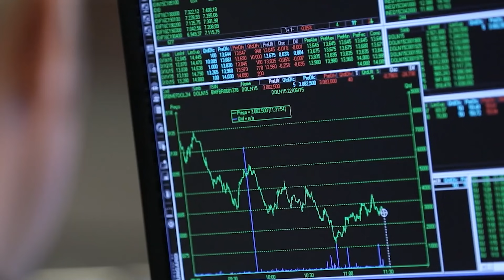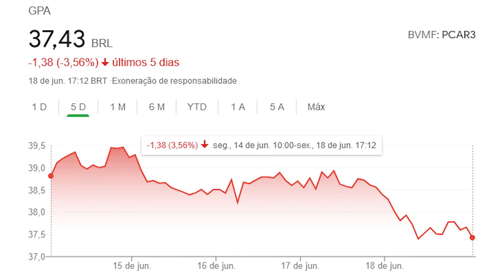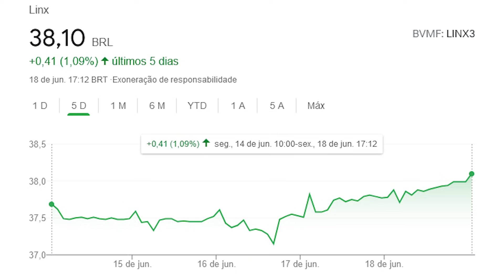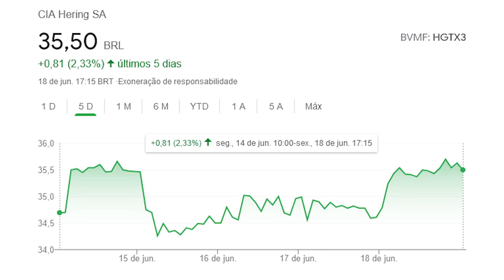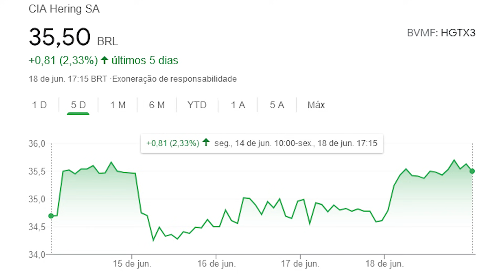🚨 O QUE VAI ACONTECER COM O BANCO INTER? TESLA VAI ACEITAR BITCOIN? E MAIS NOTÍCIAS!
Esse é o giro da bolsa, um programa semanal com as principais notícias do mercado financeiro da semana.

As notícias são apresentadas de forma rápida e dinâmica, a ideia é que você consiga se informar em um único vídeo aos domingos.

00:00 Fechamento semanal do IBOVESPA
01:05 Novo Spin-off do Grupo Pão de Açúcar (PCAR3)
03:03 Follow-on do Banco Inter (BIDI3, BIDI4, BIDI11)
05:53 CADE aprova compra da Linx (LINX3) pela Stone
07:28 Grupo Soma (SOMA3) prepara Follow-on para aquisição Hering (HGTX3)
10:05 Senado aprova MP da Eletrobras (ELET3, ELET5, ELET6)
14:13 Relatório
14:47 Leilões Saneamento
16:28 COPOM e taxa selic
17:29 Aumento de vendas da Apple
19:03 Tesla e o Bitcoin
20:00 FIM

O IBOVESPA abriu a semana com  129.441,03 e fechou em 128.405,35.

Grupo Pão de Açúcar (PCAR3) anuncia novo Spin-off
Follow-On do Banco Inter (BIDI3, BIDI4, BIDI11)
CADE aprova compra da Linx (LINX3) pela Stone
Grupo Soma (SOMA3) prepara Follow-on para comprar Hering (HGTX3)
Senado aprova MP da Eletrobras (ELET3, ELET5, ELET6)
Ainda sobre estatais, na mira essa semana tivemos a Petrobras anunciando Follow-on.
Leilões aquecem saneamento!
Reajuste da taxa Selic!
Aumento nas vendas de computadores da Apple (AAPL)
Tesla (TSLA) pode voltar a aceitar Bitcoin